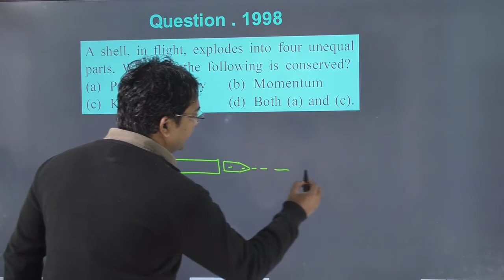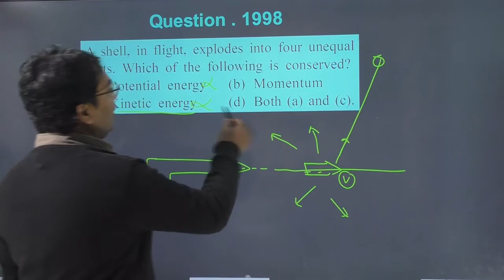A shell in flight explodes into four unequal parts. Which of the following is conserved